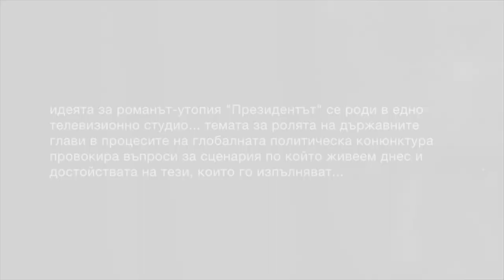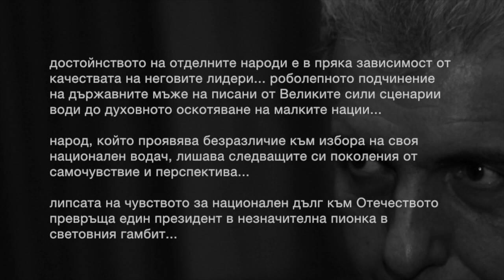Сорос и другите кукловоди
Отговорът на въпроса - Защо написа "Президентът" събран в 5 минути от автора на романа утопия Димитър Недков.

Автор на видео анотацията: Димитър Недков.

Help us caption & translate this